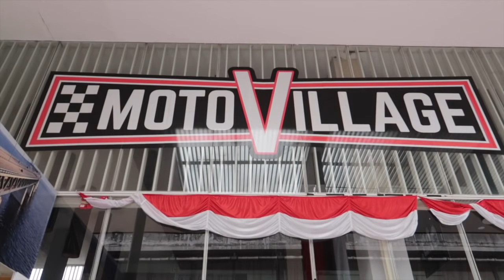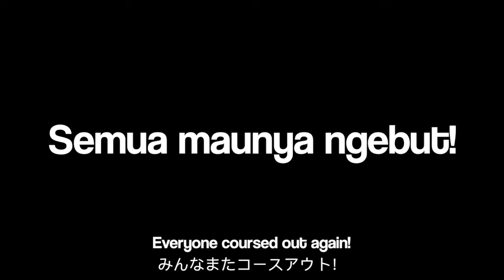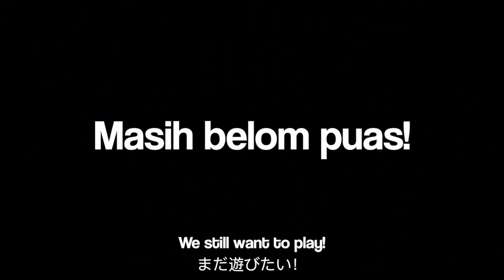BALAPAN TAMIYA DI SHOWROOM MOTOR MEWAH! [Mini 4wd / ミニ四駆]